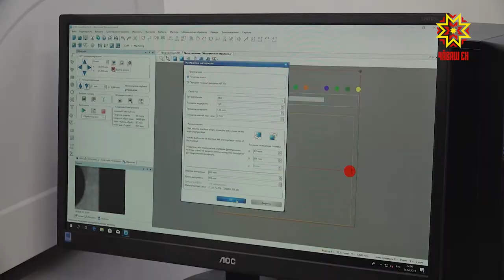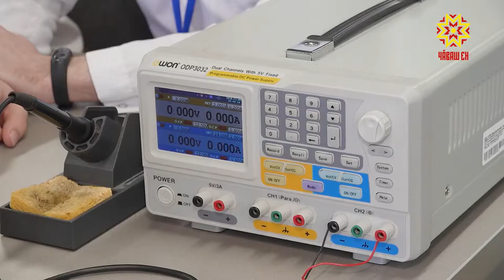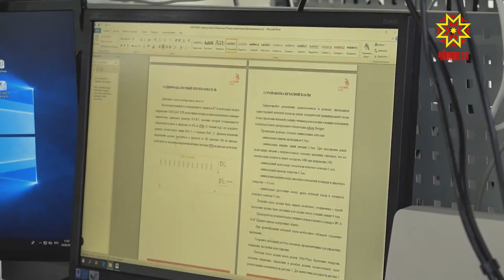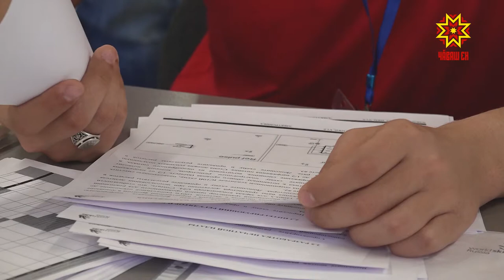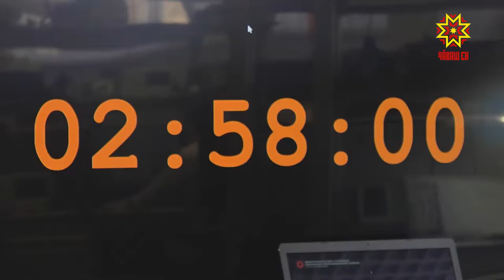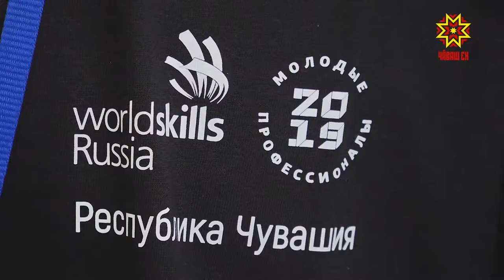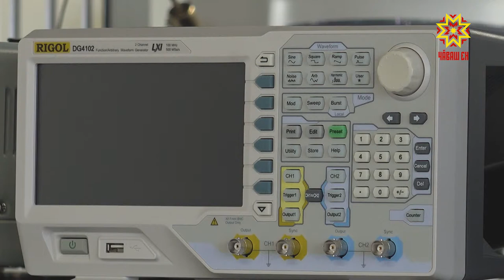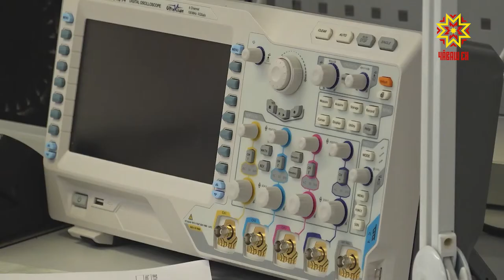Один день с профессионалом. Выпуск 01.05.2019